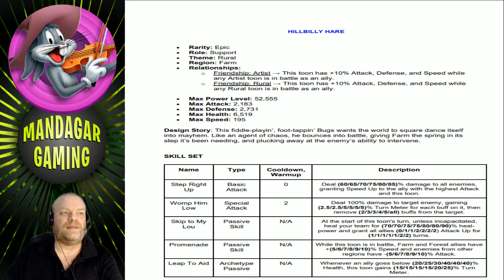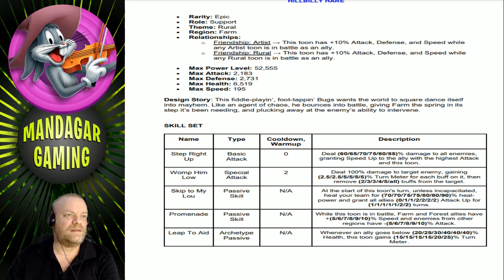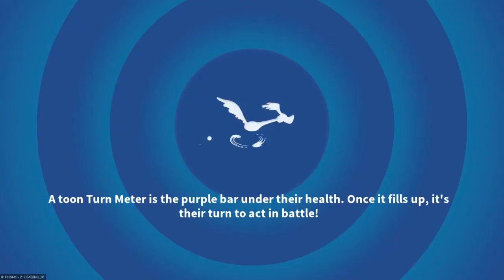Sneak Peek Hillbilly Hare - Looney Tunes World of Mayhem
Hi, I am Mandagar, I love games and am here to have fun with you.

CHEERS
MANDAGAR